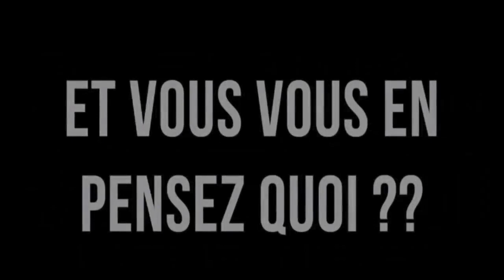La Villa 4 : Vivian séparé de Beverly ? Il fait son retour sur le tournage de l'émission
En mars dernier, l'information selon laquelle Vivian et Beverly participaient à "La Villa des cœurs brisés 4" a envahi la Toile. Mais leur expérience en République dominicaine ne s'est pas bien déroulée, comme le révélait l'ex de Nathalie sur Snapchat. Sauf que ce dernier a récemment fait son come-back sur le tournage, alimentant les rumeurs sur une possible séparation d'avec Beverly.